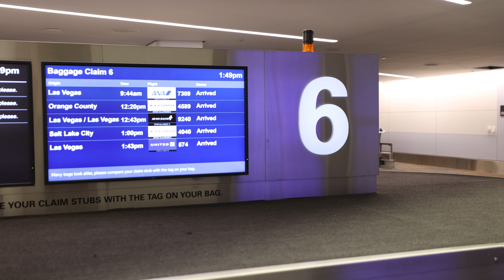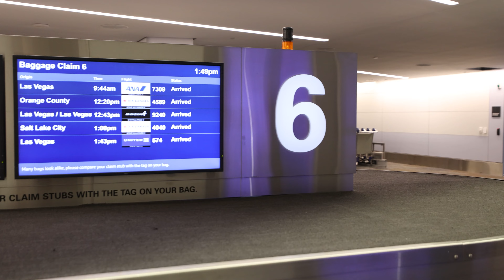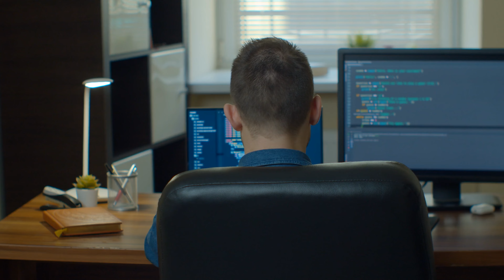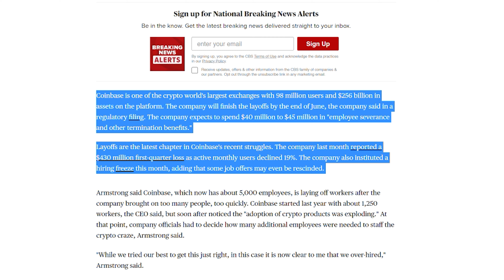Why Web Developers Are Losing Their Jobs: The Dark Side of Tech & Mass Layoffs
The tech industry is booming, but it's not all sunshine and rainbows. Recently, Tesla, Coinbase, and Netflix have all laid off workers in large numbers. This video takes a look at the dark side of the tech industry and asks whether things are headed for a crash.